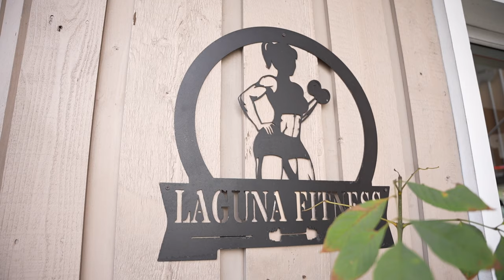My Morning Routine 2023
This is my morning routine as a mom and content creator! Routine is one of the most important things to maintain in life and this is how I spend my mornings preparing for my day.